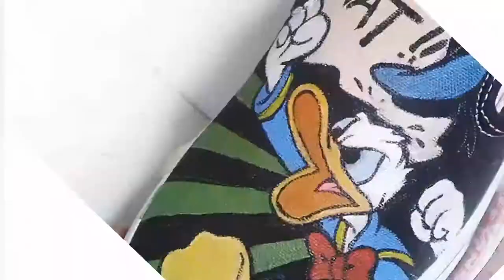Customized vans ( Donald duck, comic art )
DON'T forgot to comment :)

70 s custom vans for sale

c